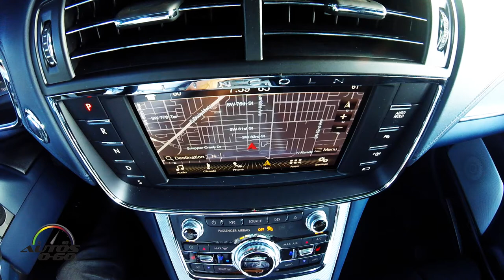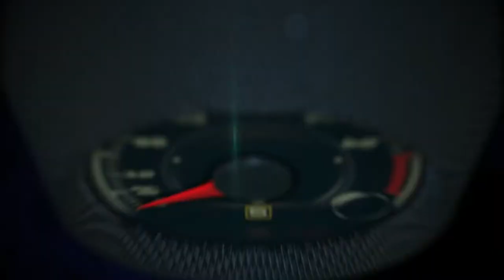2017 Lincoln Continental AWD Black Label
2017 Lincoln Continental AWD Black Label.

The Lincoln Motor Company heralds the return of its flagship – the all-new 2017 Lincoln Continental – an elegant, effortlessly powerful, serene full-size sedan that delivers quiet luxury to the industry’s most discerning customers.

Lincoln Continental offers first-class travel for clients in America and China, bringing warm, human touches and a contemporary design. It is designed to appeal to culturally progressive clients who define luxury on their own terms – craving superior quality, craftsmanship and safety.